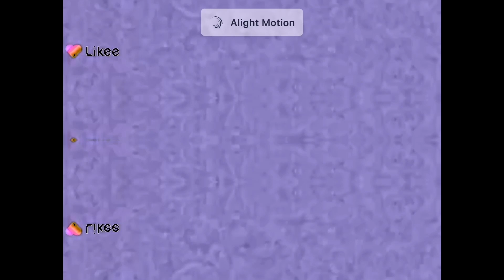Klasky Csupo In G Major 335